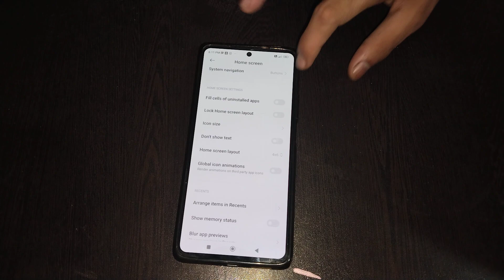How to on Lock home screen layout Xiaomi 11T pro /Phone ki settings kaise use kare